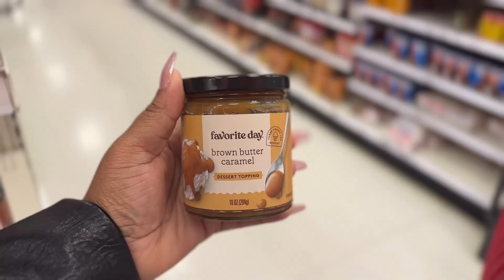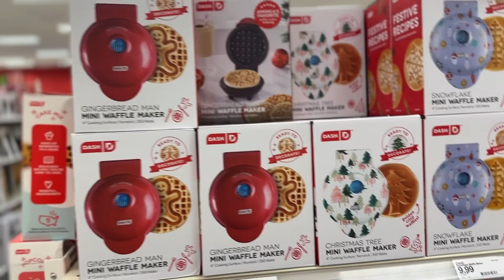VLOGMAS | Christmas Ball | Lots of Talking | Valentines Day Decor